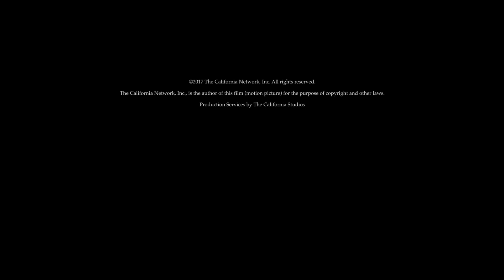Obama delivers final speech to the American People HD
Obama delivers final speech to the American People
By Nikki Crawford (CALIFORNIA NETWORK)
01/11/2017